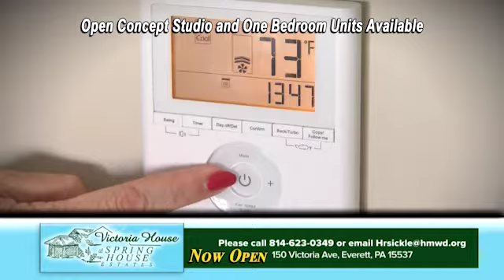2020 HOMEWOOD VICTORIA HOUSE ALL INCLUSIVE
Homewood at Spring House Victoria House Personal Care